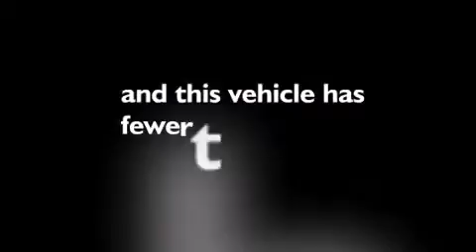Certified 2010 Ford Fusion Oak Lawn IL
We are proud to present this 2010 Ford Fusion . We have been honored to serve the Oak Lawn IL area , we promise that your experience at our dealership will exceed your expectations ! Year : 2010 Make : Ford Model : Fusion Engine : 2.5L I4 16V MPFI DOHC Trans . : 6-SPEED AUTOMATIC Exterior : ATLANTIS GREEN CLEARCOAT METALLIC Miles : 37,629 Interior : CAMEL Stock : 31712A Hawk Ford of Oak Lawn W 95th St Oak Lawn , IL 60453